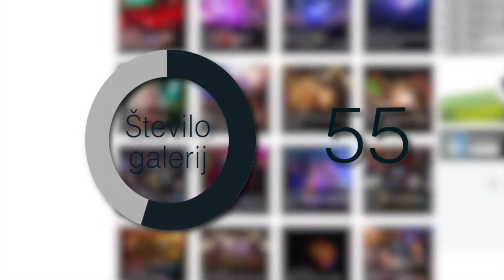Uspehi in muke nove ekipe // DOSTOP.si